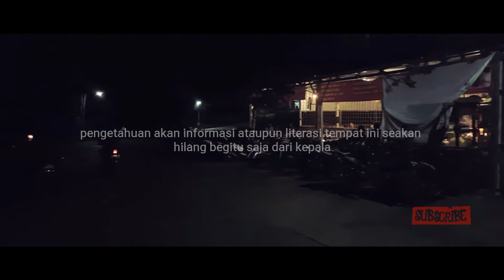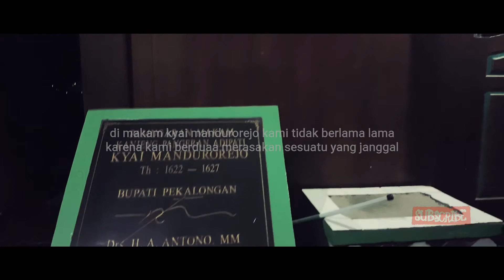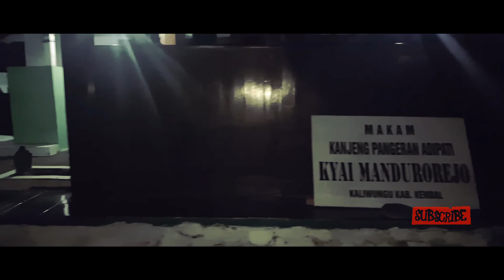The untold story